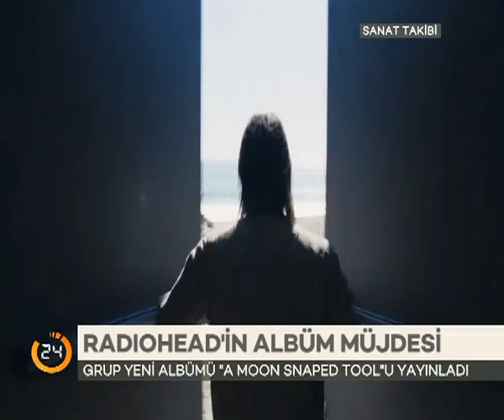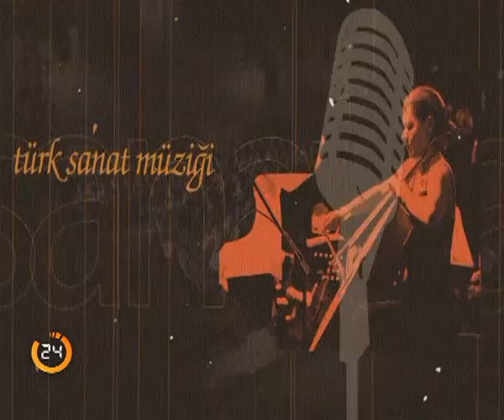Özlem Karahan ile Sanat Takibi (11.05.2016)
“SANAT TAKİBİ”
24 TV ekranında “Kültür Sanat” şöleni yaşanıyor; müzikten sinemaya, tiyatrodan heykele, kitaptan resme kadar sanata dair aradığınız her şey bu programda yer alıyor. Başarılı Kültür Sanat Editörü Özlem Karahan’ın sunduğu “Sanat Takibi”, izleyiciyi sanat dünyasının içinde olmaya teşvik eden renkli görüntülerle ekrana geliyor.

SANAT DÜNYASINDAN RENKLİ GÖRÜNTÜLER EKRANA GELİYOR

Sanat Takibi ekibi her gün, Türkiye ve dünyada sanat avına çıkıyor. En güncel gelişmeleri izleyiciyle paylaşırken, renkli ve hareketli haberleri kadraja alarak izleyenleri de bu takibe ortak ediyor.

Özlem Karahan’ın sunumuyla, özel haberler, kendi gündemini oluşturan dosyalar ve araştırmalar “Sanat Takibi” hafta içi her gün saat 17:35’te 24 TV ekranında.